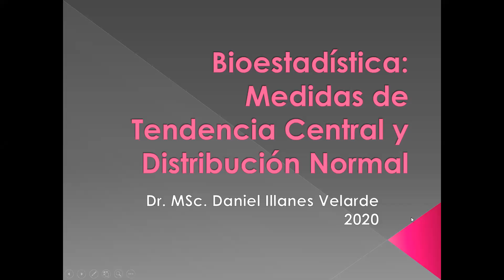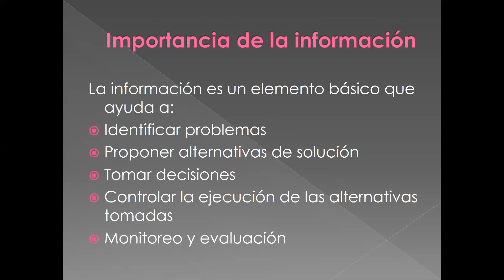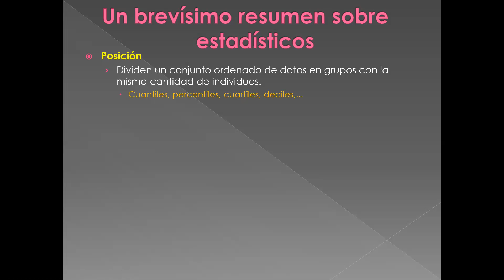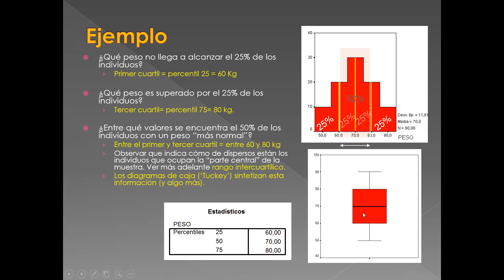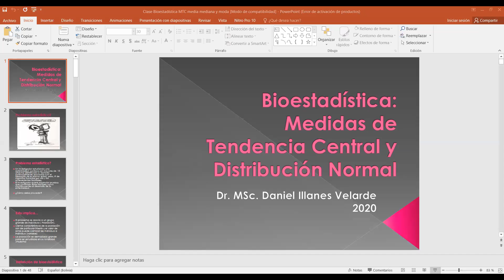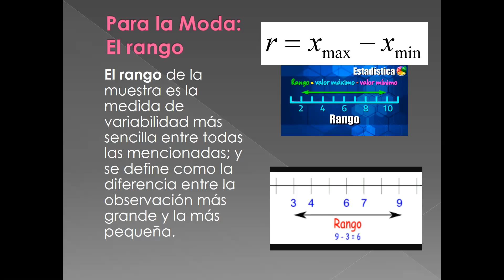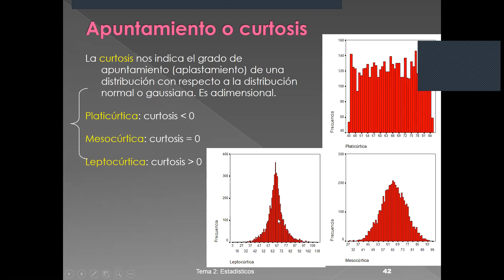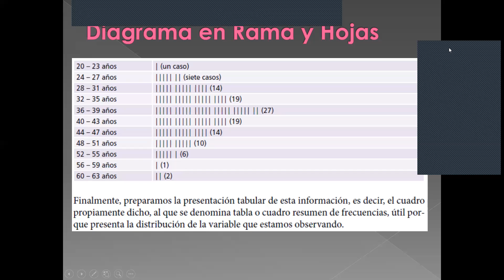3Taller : Bioestadistica , media, mediana, moda y distribucion normal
Parte del ciclo de talleres en metodologia de la investigacion y bioestadistica, a cargo del ponente Dr. Illanes, MSc en Salud Publica, Docente de Posgrado y Pregrado, de la Universidad Mayor de San Simon